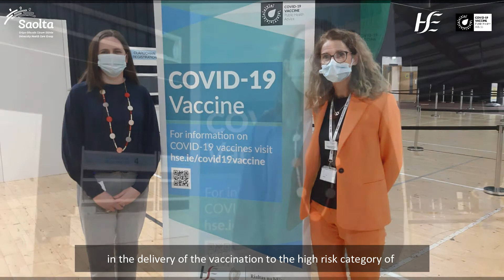Mayo Vaccination Centre - Breaffy House Resort, Castlebar